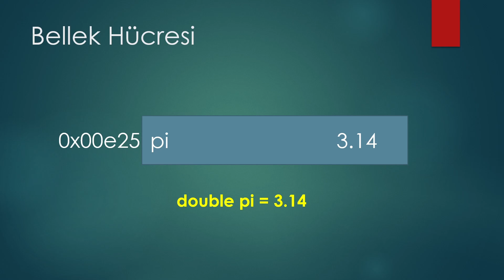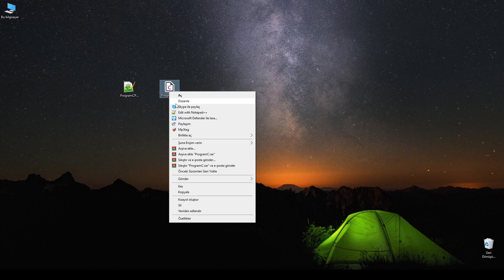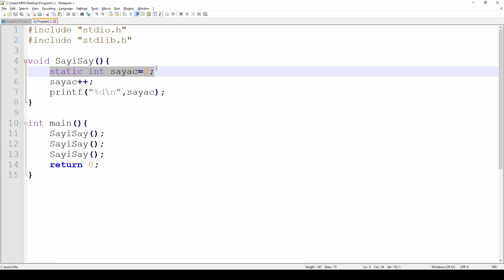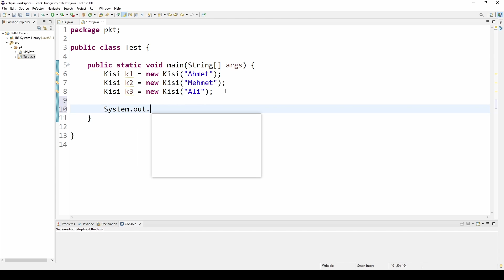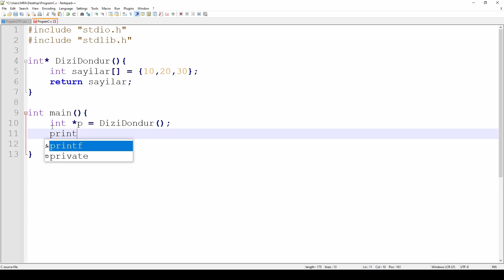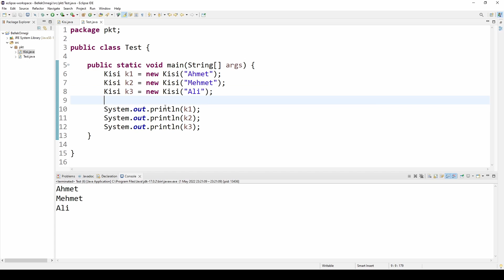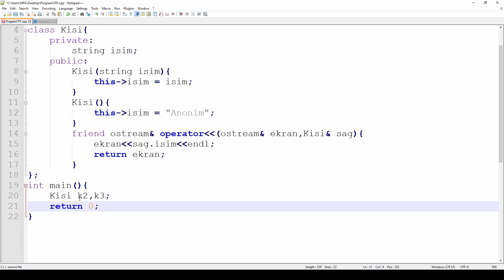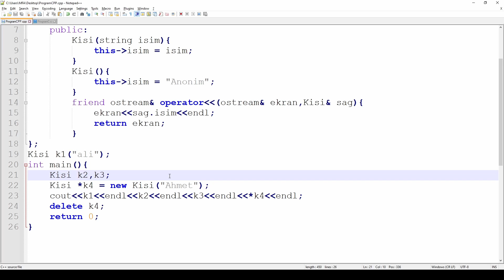Programlama Dillerinde Bellek Yönetimi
Bir programda tanımlanan değişken için bellek bölgesinde saklanabileceği 3 farklı bölge bulunmaktadır. Çalışma anı yığını, heap bellek bölgesi ve statik bellek bölgesi, detaylı örnek açıklamalar ile bu bellek bölgeleri ve özellikleri anlatılmıştır.